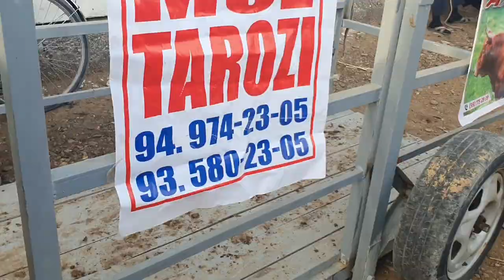Gijdivon mol bozori buqalar va buqachalar g'unojinlar narxlari 25/05/2022